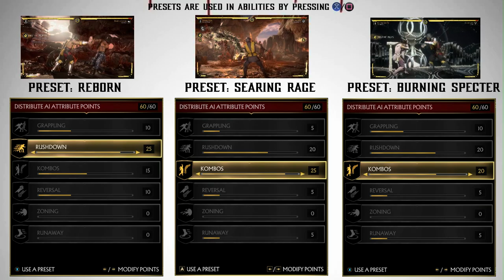2022! Best AI Behavior for Scorpion | Mortal Kombat 11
Hey everyone! its been awhile since the last mortal kombat video. hopefully this makes up for that!